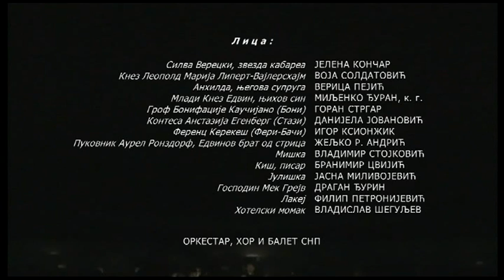Kalman - Die Csárdásfürstin, act 1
Sung in serbian.
Kalman -Die Csárdásfürstin - Act one (2012.)
Conductor: Aleksandar Kojić
Production by Serbian Natioanal Theatre, Novi Sad